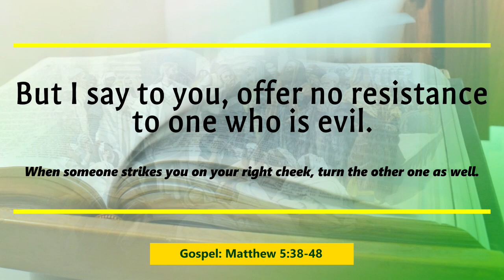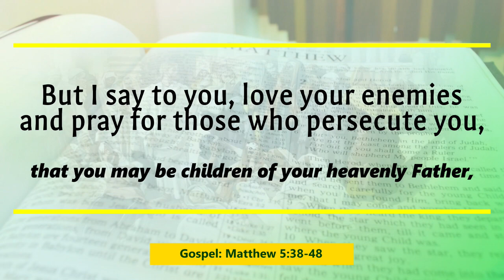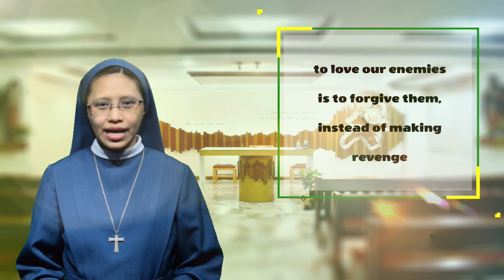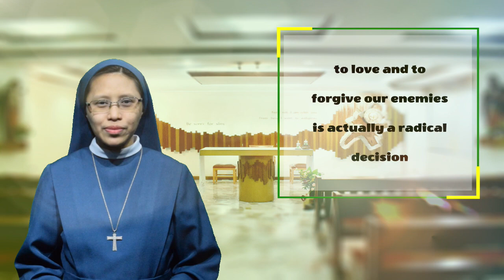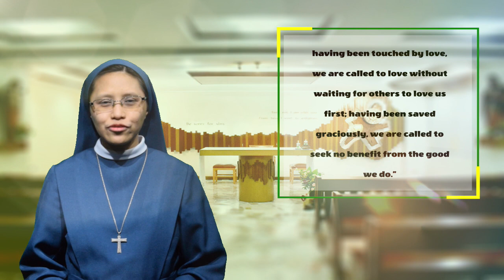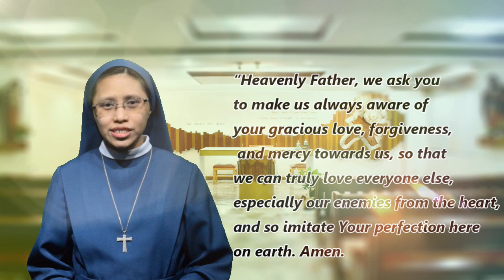7th Sunday in Ordinary Time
Forgiveness is possible when we appreciate how much God has forgiven us; when we are aware that every person we consider an enemy is a beloved child of God; and when we believe that God is the ultimate judge.